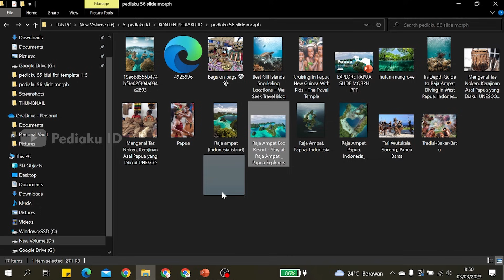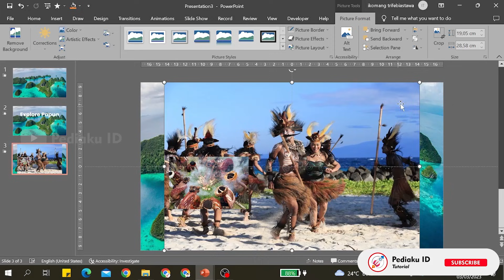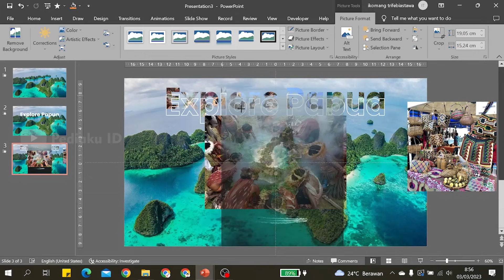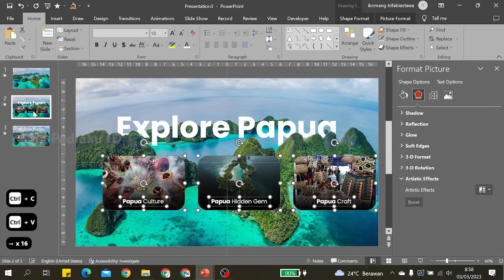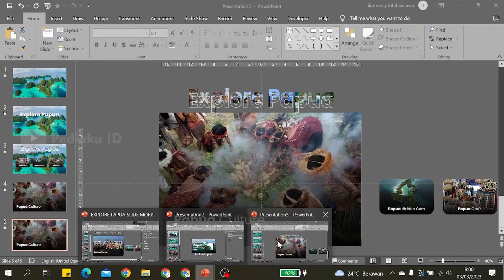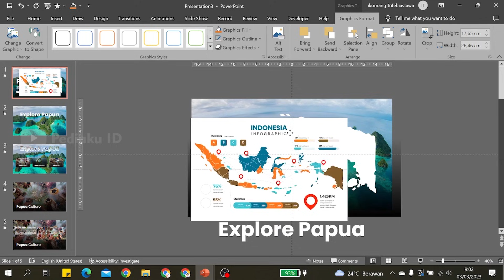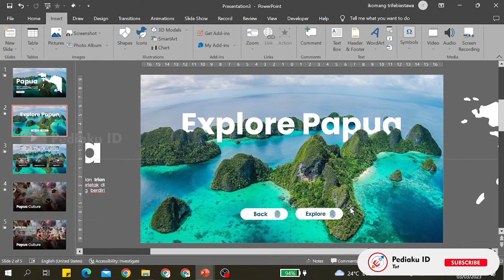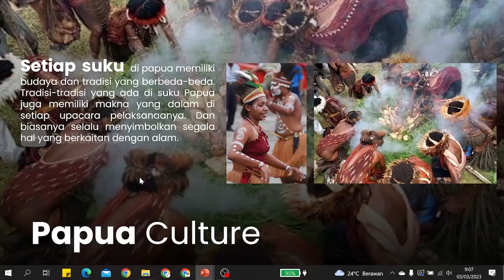TUTORIAL SLIDE MORPH TRANSITION POWERPOINT UNIK DAN KEREN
Halo, kali ini Pediaku ID memberikan tutorial cara membuat slide powerpoint dengan morph transition atau transisi morph di powerpoint dengan mudah. Berikut kami berikan tutorial cara membuatnya di powerpoint, simak videonya sampai akhir ya.

Aset: pinterest